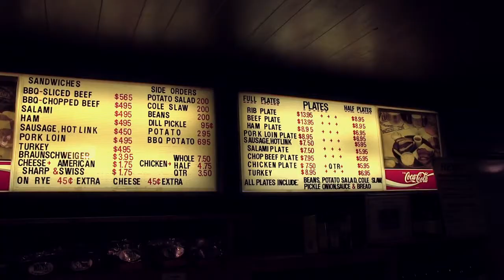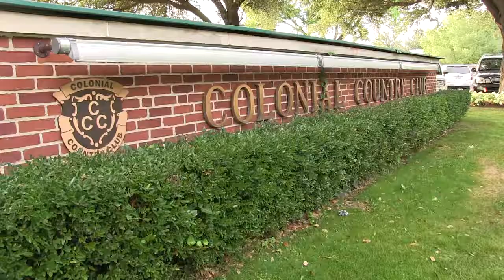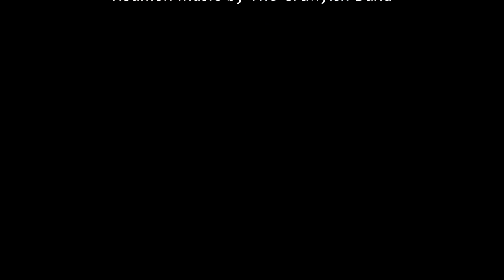Paschal High School Class of 1963 50th Reunion Weekend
The Heroes of Paschal High along with a couple of hundred of our classmates celebrate our 50th Reunion of the graduates of Paschal High School in Fort Worth, Texas in June 2013.